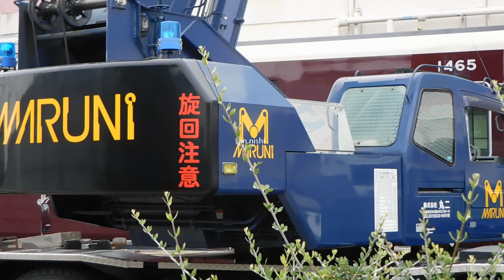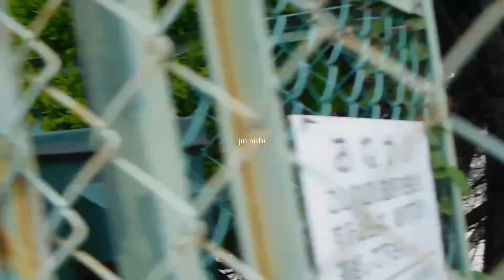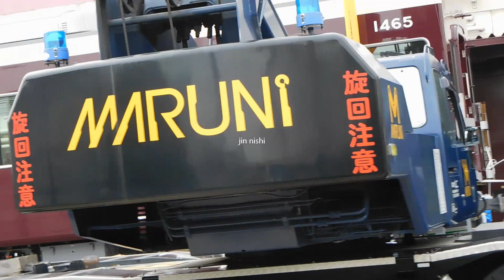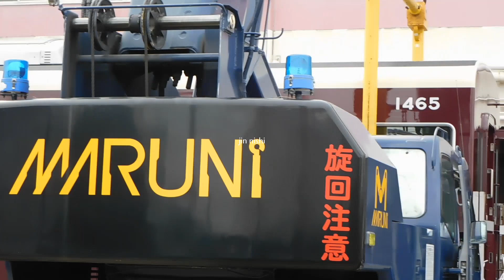2022.06.20 阪急 正雀車庫 速報版 1315F新車搬入１日目。今回の新車は京都線用の1315Fです。初日は1465と1865が搬入されました。正雀工場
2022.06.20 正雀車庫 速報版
20日早朝、早めに車庫の横を通って初日の搬入の様子を見てきました。
今日が初日で1465と1865が搬入されていましたので今回の新車は京都線の1315Fです。
すでに作業が始まっていたので作業員の方が映ると迷惑になると思いなるべく映らないように撮影しましたので動画が途切れていたりアングルや細かいところまで撮影できていない点等はご了承ください。